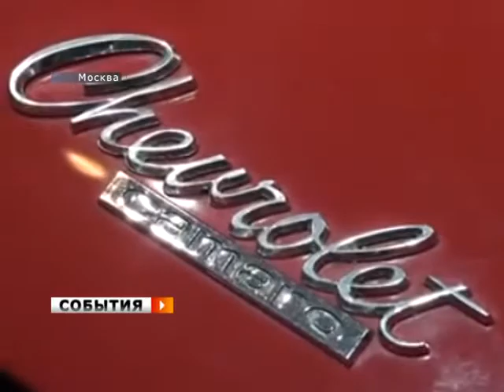Московский автосалон глазами нашего корреспондента